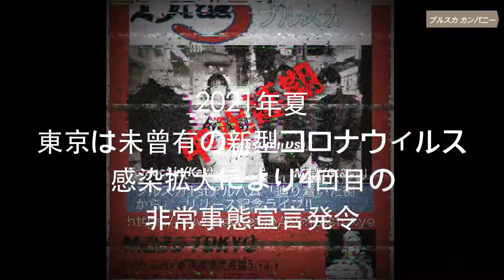ブルスカ2021Live !!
RockBandブルスカ2021
2021夏にコロナ禍で中止になったライブの延期開催決定‼︎
12/22赤坂MzesTokyoでゲストミュージシャンも入り賑やかにお送りします。

BLUESUKHAVATI

G.vo      田中mick靖
Key.vo  Tomochin. M.B.
Bass     江川綾
Drums  河崎真澄

Special guest

Sax               かわ島崇文
Vo&Chorus  Keiai
　　　　　  渡瀬あつ子

Presented by ブルスカカンパニー

12月22日（水曜日）
赤坂Mzes
●観覧チケット
前売り：￥4,500
当日　：￥5,000
●配信チケット￥2,000（アーカイブ１週間）

OPEN：18:30
1st : 19:30
2nd : 21:00

赤坂Mzes
〒107-0052 東京都港区赤坂3-14-1
コンチネンタルⅣビル 地下1階

MZES（エムゼス）東京 |

東京メトロ千代田線　赤坂駅1番出口より徒歩4分
東京メトロ丸ノ内線　赤坂見附駅10番出口より徒歩6分